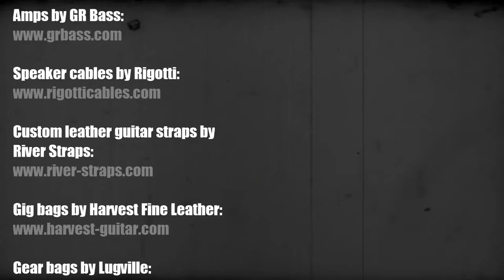Sweet Georgia Brown (bass trio arrangement) - Karl Clews on bass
My arrangement, for three basses, of the jazz standard, Sweet Georgia Brown.

Sweet Georgia Brown is a jazz standard and pop tune composed in 1925 by Ben Bernie and Maceo Pinkard, with lyrics by Kenneth Casey.
Reportedly Ben Bernie came up with the concept for the song's lyrics – although he is not the accredited lyricist – after meeting Dr. George Thaddeus Brown in New York City: Dr. Brown, a longtime member of the State House of Representatives for Georgia, told Bernie about Dr. Brown's daughter Georgia Brown and how subsequent to the baby girl's birth on August 11, 1911 the Georgia General Assembly had issued a declaration that she was to be named Georgia after the state, an anecdote which would be directly referenced by the song's lyric: "Georgia claimed her – Georgia named her."
The tune was first recorded on March 19, 1925, by bandleader Ben Bernie, resulting in a five-week number one for Ben Bernie and his Hotel Roosevelt Orchestra.
One of the most popular versions of Sweet Georgia Brown was recorded in 1949 by Brother Bones and His Shadows and later adopted as the theme song of the Harlem Globetrotters basketball team in 1952.
The song has since become a jazz standard and has been recorded by many jazz and pop artists, including Cab Calloway, Bing Crosby, Django Reinhardt, Art Tatum, Charlie Parker, Dizzy Gillespie, The Beatles, Oscar Peterson and Roberta Flack.

Performed on a 2019 Bogart Karl Clews Signature 'Silver Surfer' bass, and a 2018 Chowny SWB Pro, strung as a piccolo bass. The solo is played on a 2020 Chowny SWB strung as a tenor bass.